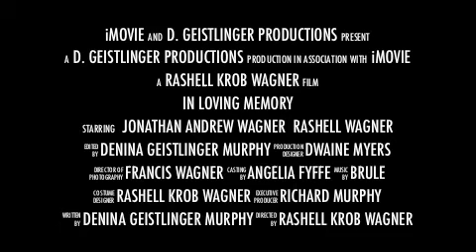Johnathan Andrew Wagner Trailer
Trailer for In Loving Memory of Jonathan Andrew Wagner for upcoming movie release to be shown at the Cornerstone Church, located at 700 W. Rosser St, in Prescott, Arizona on Saturday, December 21st at 1pm.

If you are unable to make it to the funeral, please contact Denina via email at for a link to a private showing. Sneak preview is reserved for immediate family members and those who will not be able to attend only please.

The link to the movie will be made available to everyone upon request on the day of the funeral services to anyone who would like to view the movie again in the privacy and comfort of their own home. Please speak with Rashell if you would like to order a copy of the DVD. Thank you.